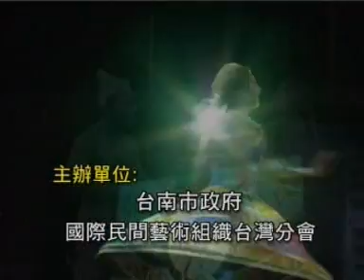Uzbek Abbos Kosimov in Taiwan with dancers.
Uzbek dance,doira,doyra,daf,frame drum.nogara,gongo,drum